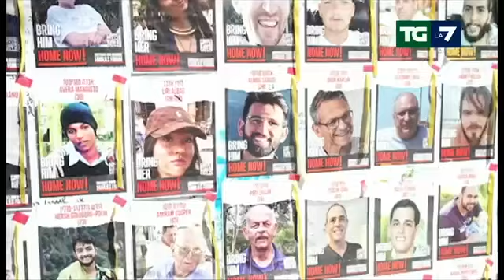Attivista americana uccisa dai soldati israeliani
📌 L'attivista turco-americana Aysenur Ezgi Eygi è stata uccisa dai soldati israeliani in una protesta a Beita, vicino Nablus in Cisgiordania.

La notizia nell'edizione del Tg La7 delle 20:00 di venerdì 6 settembre 2024